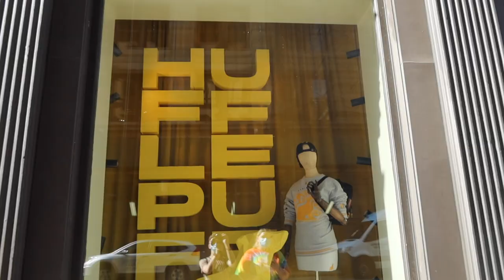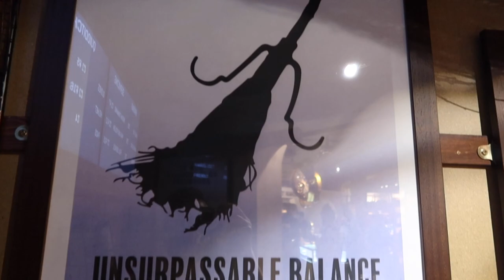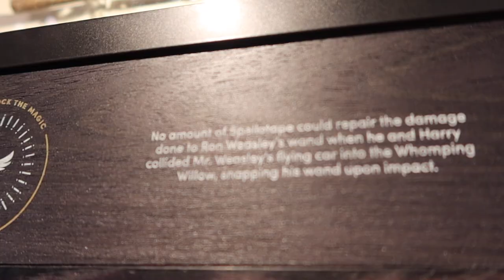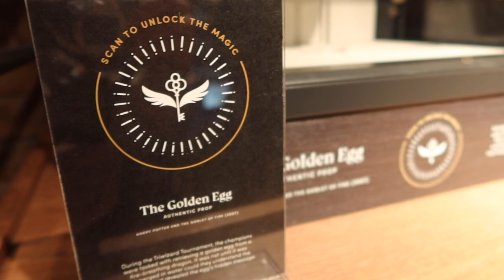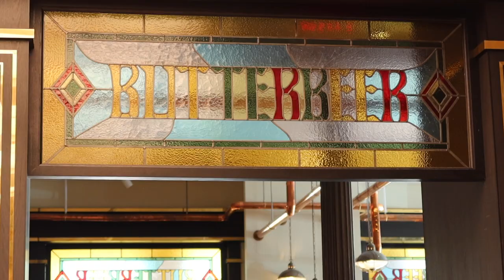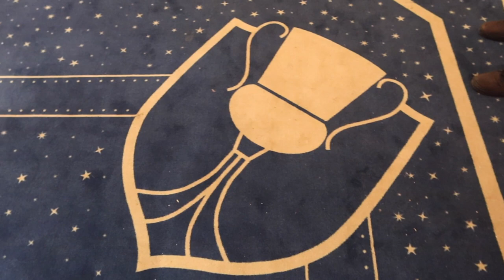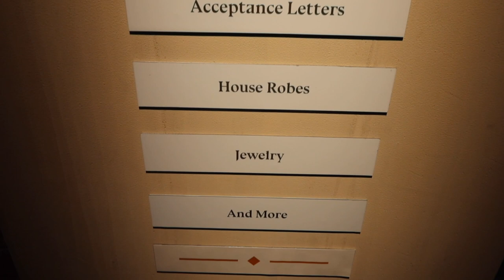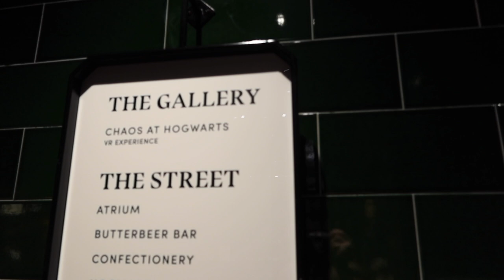Harry Potter New York Store Tour!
We leave no corner unturned at the Harry Potter Store in New York City! Megan, Katie, and Sarah try both VR Experiences: Chaos at Hogwarts and Wizards Take Flight! This store was amazing and had SO much merchandise. We can't recommend enough that you go if you can!

Be on the lookout for the rest of our New York trip!

Welcome to Swish and Flick's YouTube channel! We post weekly podcasts and vlogs for you that are all about Wizarding World.

Make sure to follow us on your preferred podcast listening platform.